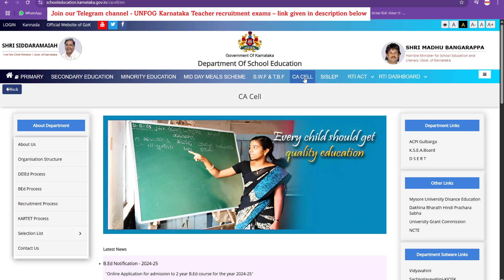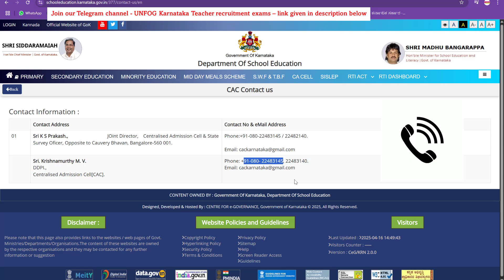KARTET 2025 Notification: ಪ್ರೋಗ್ರೆಸ್ ಅಲ್ಲಿದೆ! Official Update | 100% Confirm – Exam Will Be ONLINE!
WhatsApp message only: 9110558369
unfog with dr atahar parveen,
unfog with athar parveen,